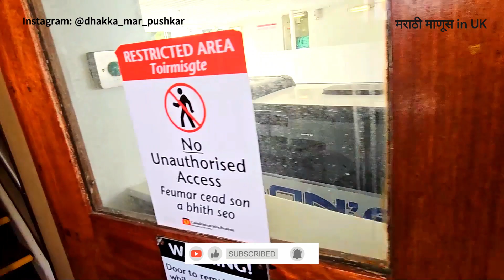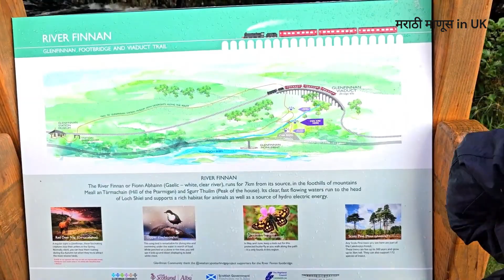सुंदर ते स्कॉटलंड | दिवस तिसरा भाग दुसरा | Trip to Scotland | मराठी माणूस in UK | पुष्कर उज्जैनकर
आई बाबांसोबतची Scotland ची ट्रीप. खूप छान वेळ गेला आमचा तिकडे. निसर्गच खूप सुंदर आहे. हा पहिल्या दिवसाचा vlog आहे.
Day 1 Vlog of the visit to Scotland. It was the most memorable trip. Vlog in Marathi.
UK Marathi Vlog
नमस्कार मंडळी, मी पुष्कर उज्जैनकर. कसे आहात?
व्हिडिओ कसा वाटला ते मला कमेंट बॉक्स मध्ये नक्की सांगा!  पुढचे व्हिडिओज पण येत राहणार बघायला विसरू नका! 😊 काळजी घ्या!
मी मूळचा धुळ्याचा आणि सद्ध्या इंग्लंड(UK ) मध्ये मँचेस्टरला वास्तव्यास आहे. मी मूळचा Advertising सेक्टर मधला आहे. फिरण्याची भरपूर आवड आहे आणि त्यासोबतच Vlogging म्हणजेच Videography करायची खूप आवड आहे. मला फोटोग्राफी देखील प्रचंड आवडते. थोडेफार गाणे देखील गातो. थोडंफार लिहीत असतो आणि तेच लिखाण थोडं Humorous करून तुमच्यापुढे मांडण्याचा प्रयत्न करत असतो. आपल्या सगळ्या मराठी परिवाराला UK बघता यावं हीच छोटीशी अपेक्षा आहे माझ्या चॅनल मधून. माझ्यासोबत तुम्ही पण बघायला चला हा देश! आणि जर दुसरे देश फिरलो तर ते देखील ह्यातून दाखवायचा प्रयत्न करेन!

Marathi Vlog! Marathi Vlogger! Marathi Vlogger in the UK!